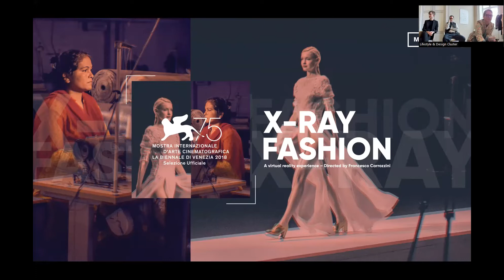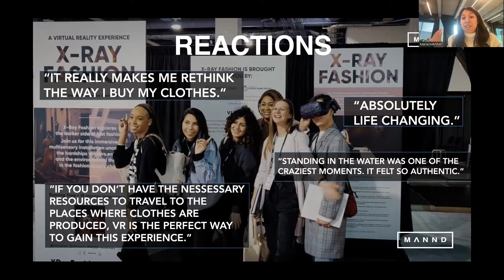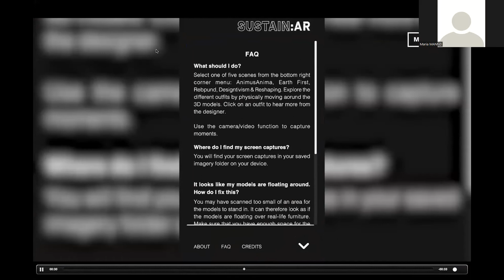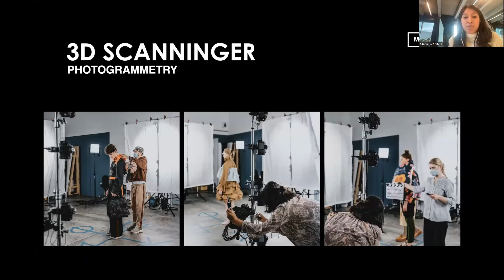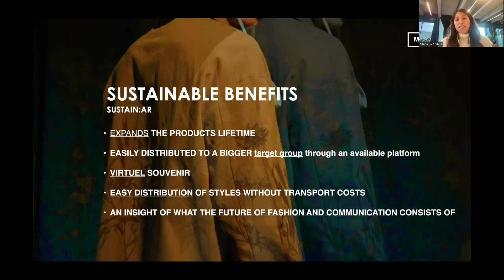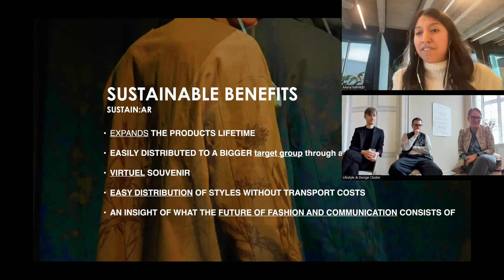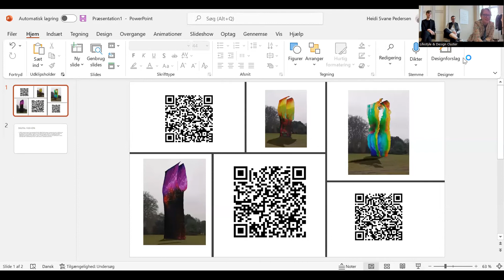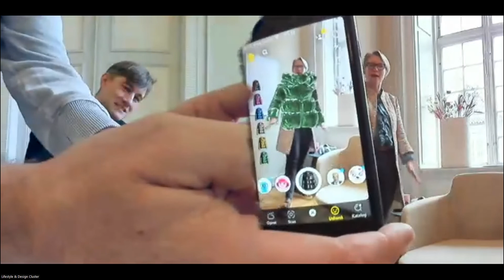Hvad er NFT, Cryptokunst og Extended Reality - hvad har det at gøre med modebranchen?